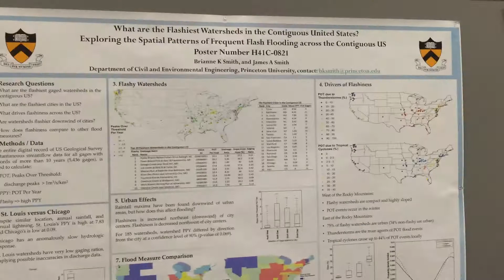Brianne Smith Princeton